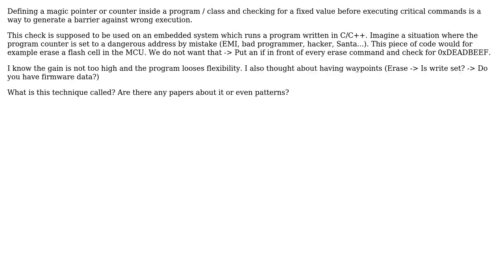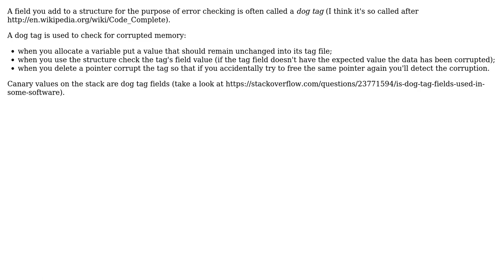Software Engineering: Introducing function waypoints to protect device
With thanks & praise to God, and with thanks to the many people who have made this project possible! You are responsible for your own actions.